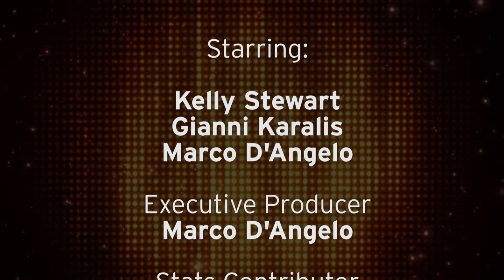Bet On It - NFL Picks and Predictions for Week 7, Line Moves, Barking Dogs and Best Bets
💰 In this week's episode of Bet On it direct from Las Vegas, Kelly Stewart, Marco D'Angelo, and Gianni "The Greek Gambler" break down NFL Week 7 from a sports betting perspective and share their personal NFL picks and predictions.

► The crew opens up the show going right into the Prime Time games:

Sunday Night Football: Philadelphia Eagles vs. Dallas Cowboys -3
Monday Night Football: New England Patriots -9.5 vs.New York Jets

► Marco, Ace, and Kelly dive into the NFL Week 7 openers and where those numbers are at now and discuss whether the moves are "sharp" or "public overreaction". The panel breaks down the following movers:

Kansas City Chiefs vs. Denver Broncos
Opened Kansas City -4.5  / Now  -3

Miami Dolphins vs. Buffalo Bills
Opened Buffalo  -15.5 / Now  -17

Oakland Raiders vs. Green Bay Packers
Opened Green Bay  -7 / Now  -5.5

Los Angeles Rams vs. Atlanta Falcons
Opened Rams  -4 / Now  -3

San Francisco 49ers vs. Washington Redskins
Opened San Fran  -8.5 / Now  -10

Los Angeles Chargers vs. Tennessee Titans
Opened Pick / Now  Tennessee -2.5

📖 Each week Ralph Michaels will sit down with Kelly Stewart for Ralph's T & A Stat of the Week.

🔨 Who are the sharps hammering? Find out with Vegas Runner's Steam Game of the Week.

🥪 Marco D'Angelo's NFL "Sandwich Spot" of the week.

🐶 Time for the "Barking Dogs" segment as the panel goes over some live underdogs and find out who Ace is planning to sprinkle on the moneyline.

🤑 Tease Me! The Bet On It crew shares their top NFL teaser spots of the week.

☝️ Each and every episode of Bet On It closes out with everyone's favorite segment, Free NFL Best Bets!